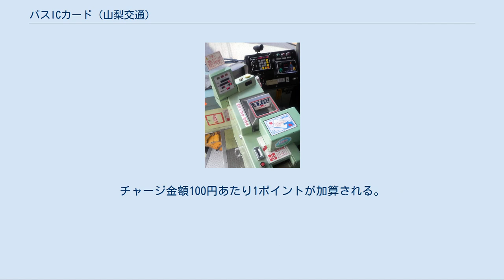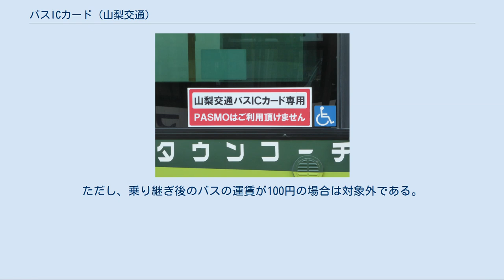バスICカード (山梨交通)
バスICカード（普通金額券） バスICカードは山梨交通グループで発売していた乗車カードで、非接触型ICカードである。
PASMO導入により廃止された。
それまでも他社において地域や路線を限定してバス用のICカードが導入された例はあったが、導入当初からほぼ全社的な展開を前提に導入したのは、日本のバス事業者においては山梨交通が初めてである。
また本項では、2002年4月1日よりサービス開始したクレジットカード一体型の山梨交通OMCカードについても記述する。
同社ではこれを「世界初の交通系ICカード一体型クレジットカード」としている。
以下本項では「山梨交通OMCカード」については、愛称である「バスOMCカード」と記述する。
 「山梨交通#日本初のバスIC定期券本格的導入」および「乗車カード#歴史」も参照 山梨交通では、11枚つづりで10枚分の発売額の「普通回数券」、13枚つづりで10枚分の発売額の「買物回数券」が存在した。
しかし券種が10円刻みであったため、発売券種が多くなり管理上非常に煩雑であった。
そこで同社では定期券と回数券の機能を一体にした上で、バスICカードの導入を行うことで券種の統合を図るとともに、乗り継ぎ割引などの設定によりバス利用者増を図ったものである。
 当初はデポジットは設定されていなかったが、利用状況や他社の動向を鑑みて、2002年の発売分からはデポジット分として500円が設定されている。
 社史によれば、現在収入の30 - 40%程度がバスICカード利用分であり、またシステム導入後、バス利用者は減少傾向から横這い状態へ「下げ止まり」となる傾向が見られたという。
 定期券カード[編集] いずれのカードも回数券機能を付加することは可能。
500円のデポジット料金が上乗せされる。
デポジットはカード返却時に返金される。
 回数券カード[編集] いずれのカードにも、500円のデポジット料金が上乗せされる。
 普通金額券（割引率9.1%） 買い物金額券（割引率23%） バスOMCカード[編集] 交通系ICカードと国際ブランドのクレジットカード（マスターカード）を一体化したもので、山梨交通では「世界で初めて」としている。
OMCカードとの提携カードで、定期券・回数券カードの機能を併せ持つが、定期券なしでも発行可能。
年会費は無料。
 発行時には回数券のチャージはされていないため、発行後にチャージするか、手持ちの回数券カードの残額を移行する必要がある。
本カードにはデポジットは設定されていないので、回数券カードから残額を移行した場合、回数券カードのデポジットは返却される。
クレジットカードでの回数券チャージは窓口のみ可能。
リボルビング払いも選択できる。
 クレジットカードのため有効期限があり、更新のたびに残額移行が必要である。
回数券の種類を変更する場合はカード切替扱いとなるが、この際も残額移行が必要となる。
 学生定期券用には家族カードを発行する。
家族カードは、クレジットカード機能はバス定期・回数券の購入以外に使用できず、発行は中学生以上に限られる。
 乗車時 乗降口のカードリーダー(読み取り装置)にICカードをかざす（タッチする必要はない）。
「ピッ」と発信音がして、残額と整理券番号が表示される。
整理券は不要である。
 降車時 降車口の運賃箱上のカードリーダーにICカードをかざす（タッチする必要はない）。
「ピッ」と発信音がして、運賃額・残額・整理券番号が表示される。
定期券カードにおいて、定期券通用区間内の場合は、有効期限と券種が英語表記で表示される。
 積み増し バス営業所等の窓口・バス車内で可能。
バスOMCカードの場合、窓口ではクレジットカード決済も可能。
チャージ金額100円あたり1ポイントが加算される。
次回チャージの際に、1ポイント3円に換算して、チャージ利用分に上乗せされる。
 下記事業者の一般路線（廃止代替路線を含む）で利用可能だった。
 1時間以内に乗り継いだ場合、次のバスの運賃から30円（小児運賃の場合は20円）割引となる。
ただし、乗り継ぎ後のバスの運賃が100円の場合は対象外である。
 以下の箇所で販売している他、山梨交通グループのバス車内でチャージすることもできた。